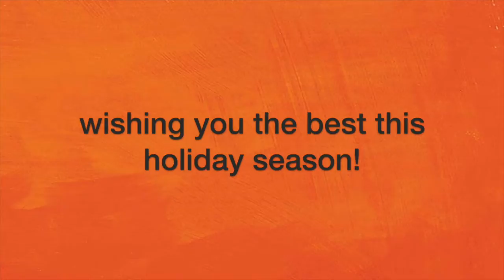fp. Christmas jingle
Wishing you all the happiest of holidays this season! Celebrate your creative agency's journey this past year and the possibilities that's in-store for you in the new year!

Function Point is a financial and marketing project management software that gives creative thinkers and decision makers a clear view into the health of their business. We provide a project management software that allows businesses to track timesheets, manage tasks, schedule projects and streamline workflows all in one cloud based workflow management solution. Our project management software is designed for agencies, design studios and internal marketing departments.